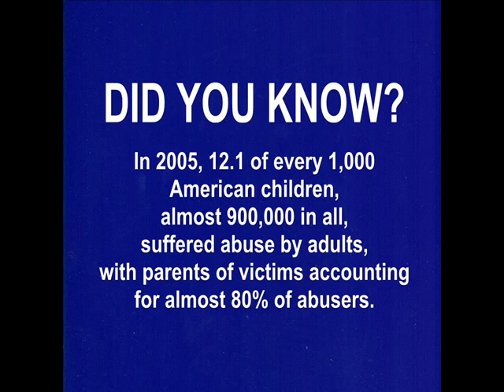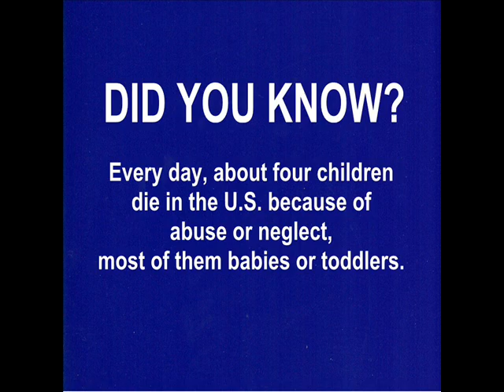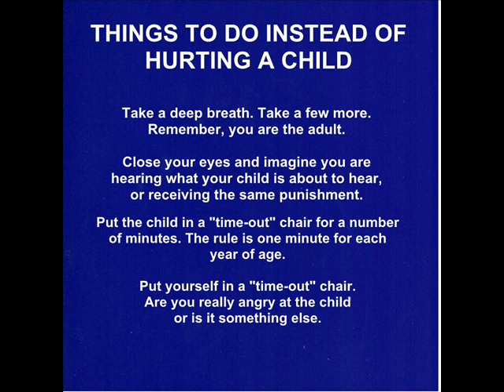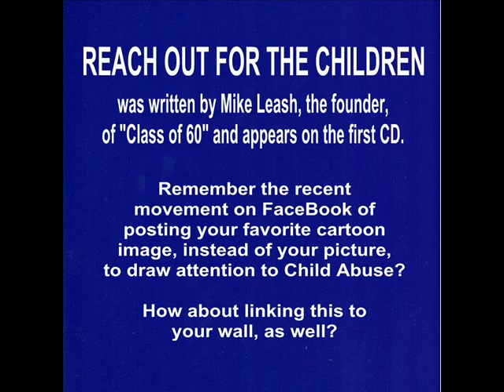Class Of 60 Somethin' - Reach Out For The Children.wmv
Class of 60 Somethin' is made up of former members of The Del-Chords, Custer's Last Band, The Magnificent Men and other Central Pennsylvania singers and musicians backed by Class Act featuring Rita.

This song, "Reach Out For The Children" deals with child abuse and is from the first CD. I've posted it in hopes of drawing more attention to a growing problem.

There's more Class of 60 coming.

(obligatory commercial)